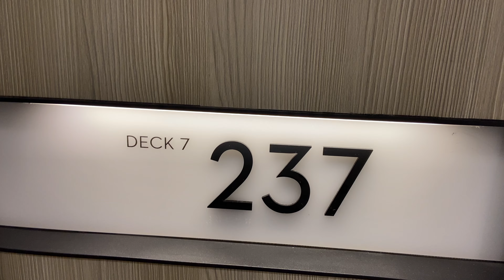Celebrity Edge Cabin 7237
Cabin 7237 aboard the Celebrity Edge, May 1st for 12 nights.  At time of sailing the cabin was considered an E1- Prime Edge Stateroom with Infinite Veranda